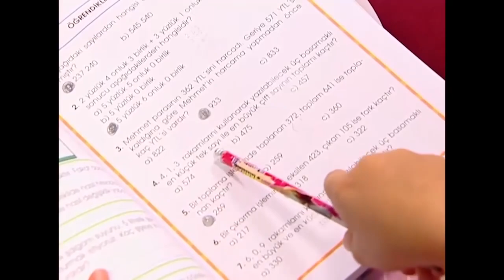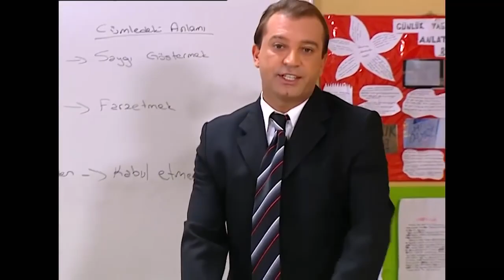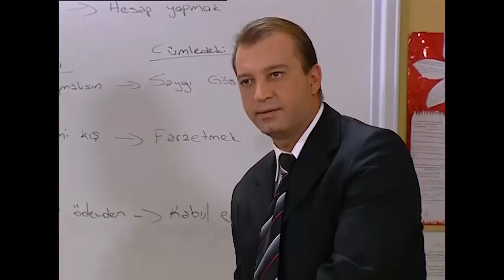Petek, Selim'e REZİL OLDU 😨 - Bez Bebek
Bez Bebek - Petek Selime açılırken rezil oldu

Nana oyuncaklar dünyasını ve Yağmur'u kurtarmak  için sihir güçlerini İlayda'yı yoketmek için kullanmıştır. Nana 'nın sihir gücünün olmaması Şoker'in çok işine gelmiştir. Nana 'yı zor durumda bırakmak için elinden geleni yapmaktadır. Bu arada Luna gelerek Nana ve Kulina'ya Pompirikya'yı emanet eder.Kulina Pompirikya'nın kendi çocuğu olduğunu öğrendiği zaman şok geçirir... Yağmur'un verdiği akıl sonucu Zeynep Külkedisi takma adıyla Selim ile mesajlaşmaya başlar.Külkedisi Selim'i gerçekten çok etkilemiştir. Ancak Petek Külkedisinin kendisi olduğunu söyleyince işler sarpa sarar...Şoker de Nana'nın oyununu açığa çıkarmak ve onun aslında bir bez bebek olduğunu ortaya çıkarmak için Şinasi Nişasta kılığında Hakan'ın iş yaptığı iş adamı olarak Hakan'ların evine gelir.